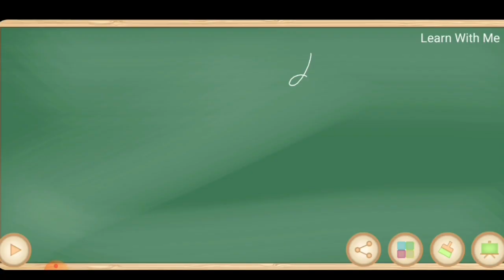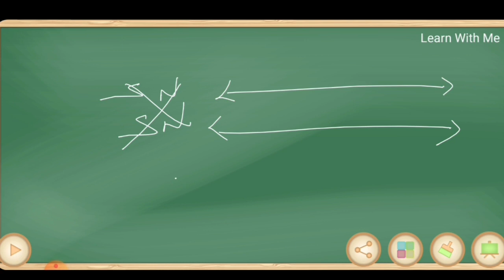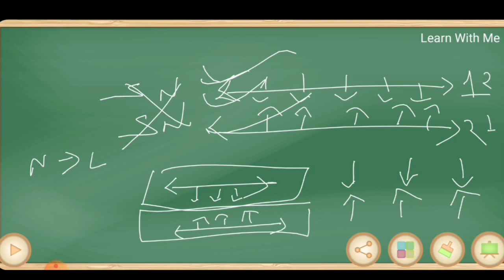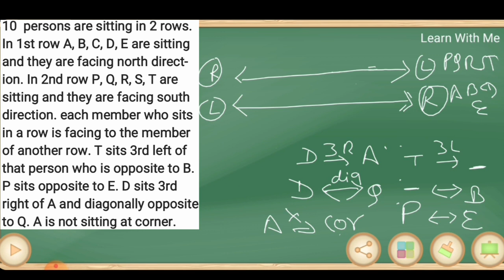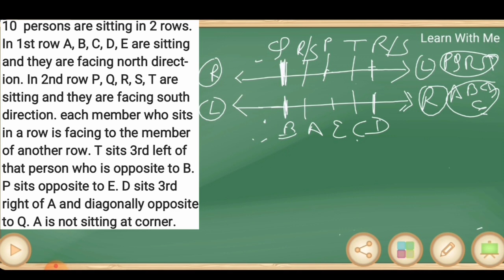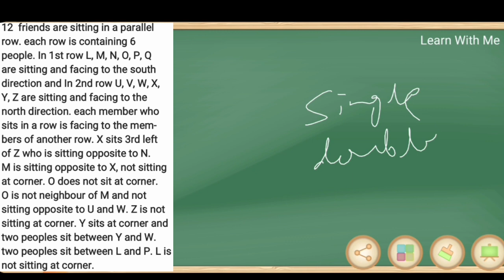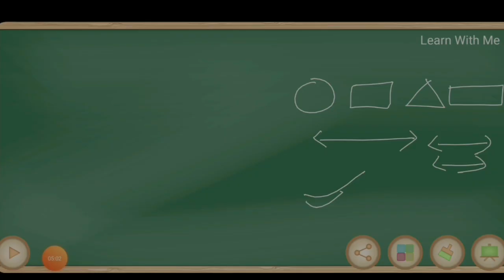Seating Arrangement & Puzzle । Linear(Double Row) Seating Arrangement । Parallel Seating Arrangement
Hello friends. this video is made for all type of competitive exams. In this video we discussed SEATING ARRANGEMENT & PUZZLE (LINEAR BASED). We cover all type of questions ( from basic to high ) in our session.